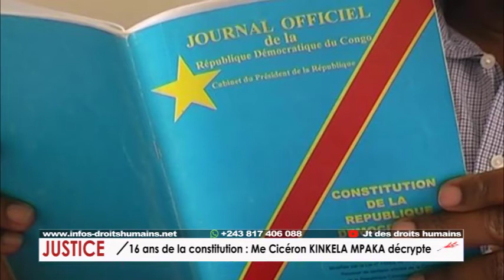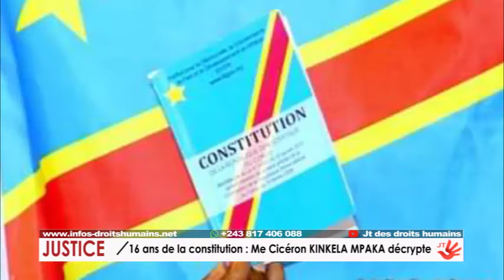JTDH/ 16 ans de la constitution. Me. Cicéron Kinkela MPAKA décrypte.